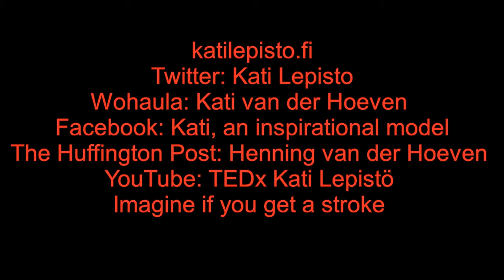Kati's video quotes: DISABILITIES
Facebook: Kati, an inspirational model
The Huffington Post: Henning van der Hoeven
YouTube: TEDx Kati Lepistö, Imagine if you get a stroke